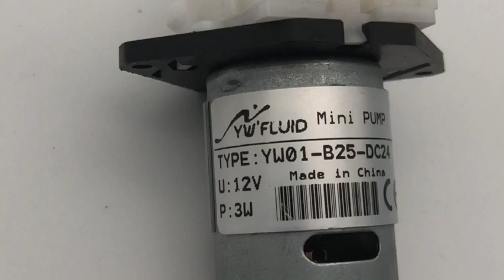YWFluid YW01 B25 DC24V Micro Peristaltic Pump With CE 2